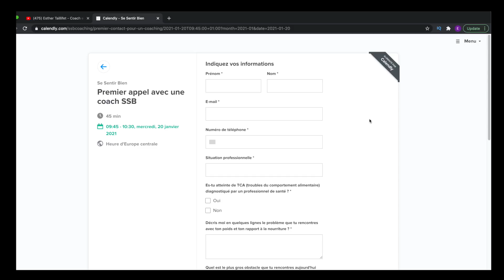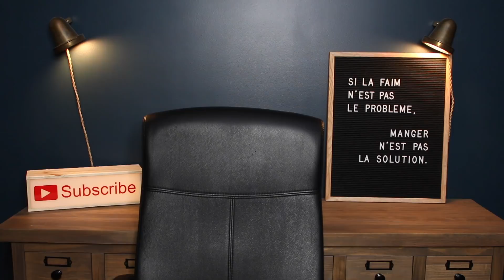Perte de contrôle = Prise de poids = Culpabilité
On a souvent l'impression que maigrir est une question de contrôle et de volonté face à de la nourriture. Pourtant cela ne nous viendrais pas à l'idée de nous cupabiliser de ne pas s'être retenu de dormir lorsqu'on a piqué du nez hier soir devant la télé. Dans cette vidéo, je leves les croyances autour du contrôle lorsqu'il s'agit de d'obésité et de surpoids.

■ DEPUIS LA SORTIE DE LA VIDEO...

- J'ai simplifié mes accompagnements pour de nouveau vous accompagner moi même. J'adore mon métier de coach et finalement, je ne l'exerçais plus car je manageais une équipe. J'avait perdu ce lien avec mes clientes. A présent, c'est moi qui prends les appels et c'est moi qui t'accompagne dans ce processus.

- J'ai écrit un livre dans lequel je vous partage ma vision après 6 années de pratique et vous propose des outils pour entamer ce travail en autonomie.

- J'ai continué à me formé et à approfondir ma connaissance de la thématique et ma pratique. Je suis devenue thérapeute IFS et j'ai repris des études universitaires de psychologie dans le but de devenir (aussi) psychologue.

■ MON LIVRE

"Maigrir à tout prix ? J'avais tout essayé, sauf de m'aimer !" - Esther Taillifet aux éditions Eyrolles

Podcast: "Se Sentir Bien" sur toutes les platformes.

■ À PROPOS

Je suis Esther Taillifet, coach en émotions spécialisée dans les pensées obsessionnelles à propos de la nourriture et du corps. Je suis aussi étudiante en psychologie et l'auteure du livre "Maigrir à tout prix ? J'avais tout essayé, sauf de m'aimer!".

Mon accompagnement est pour toi si tu en as marre de penser h24 à la nourriture et à ton poids, que tu réussis tout ce que tu entreprends en mode "badass woman" mais que dire "non" à un cookie te parait sur-humain. Et tu te tapes dessus à cause de ça. Tu es en surpoids, voir en obésité et tu en marre. Par ailleurs t'es féministe et t'as conscience que tout ça c'est juste de la grossophobie internalisée. En gros c'est le merdier dans ta tête car tu oscilles entre envie de maigrir et envie de te foutre la paix.

Ma mission: 1) t'aider à comprendre ce qu'il se passe pour toi afin de réduire le brouhaha à propos de la nourriture  2) t'aider à faire la paix avec ton corps, ton alimentation et toi-même en apprenant à recréer un équilibre dans ta vie et nourrir tes besoins (avec autres choses que des cookies, j'veux dire) 3) Vivre une vie intentionnelle qui te ressemble grâce à l'espace mental retrouvé
Tu vas apprendre à ne plus répondre aux émotions par la nourriture et devenir toi même en chemin.

Prêt.e.s ?

Esther 💙